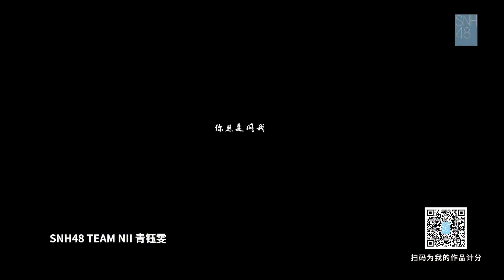【青钰雯《黑洞》】2023 SNH48 GROUP年度青春盛典